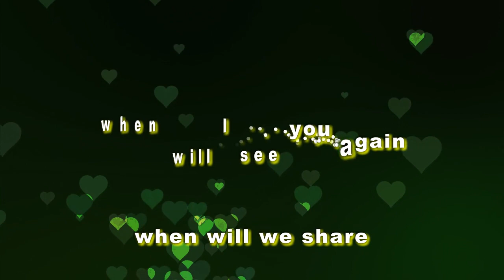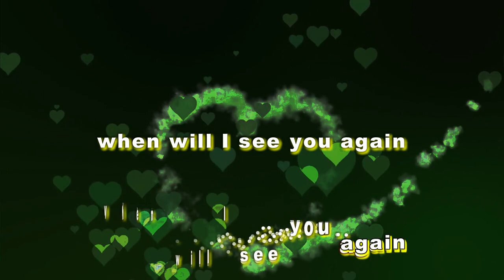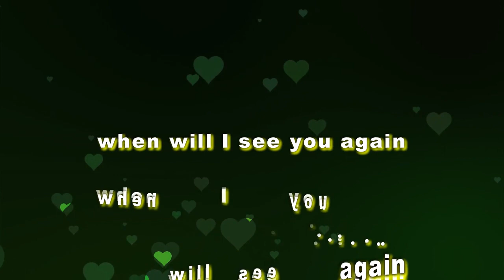when will I see you again 特效karaoke 字幕